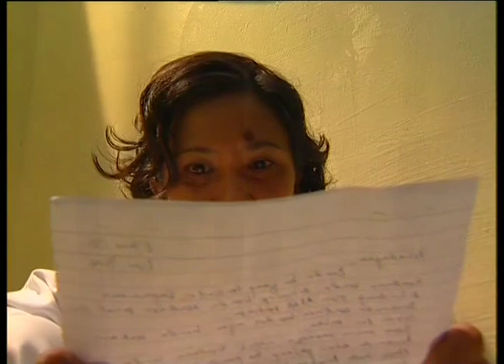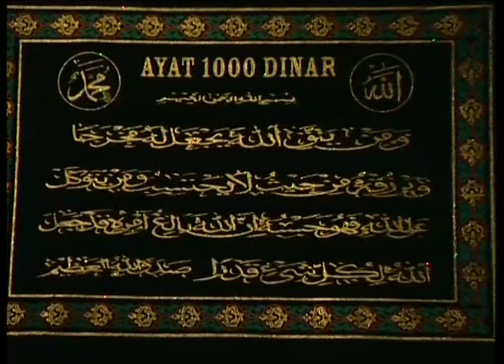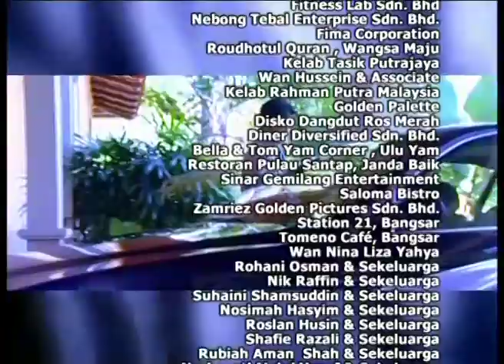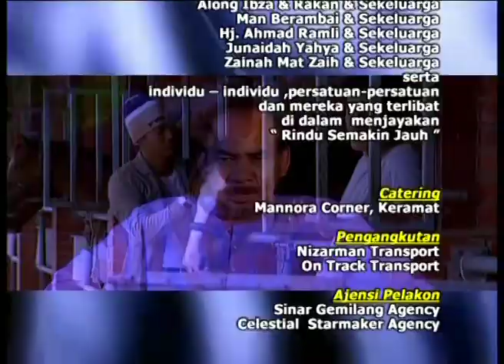Rindu Semakin Jauh | Episod 1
Mengisahkan tentang anak tidak sah taraf yang lahir kerana dirogol oleh bapa tiri.

Pelakon : Rosyam Nor, Siti Shahrizah, Shukery Hashim, Hairie Othman, Umie Aida, Aida Aris, Aida Radzwil, Azizah Mahzan, Hisham Ahmad Tajuddin
Penulis Skrip: Sharifah Abu Salem
Pengarah: Azman Hj Yahya (Jinggo)